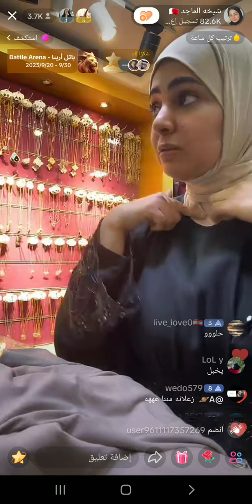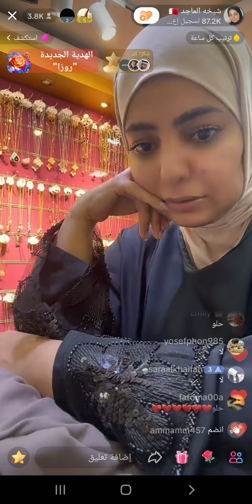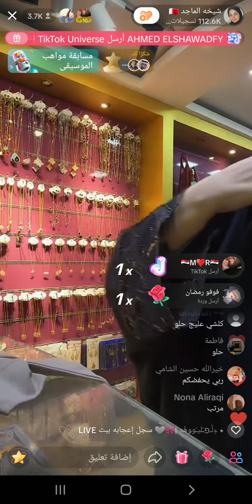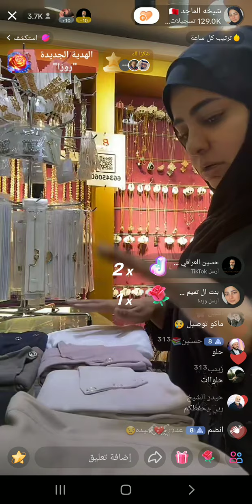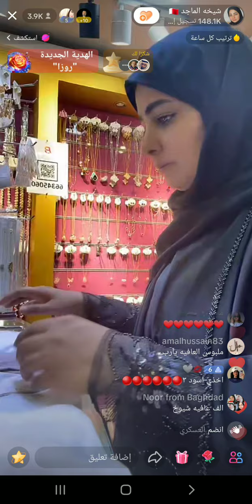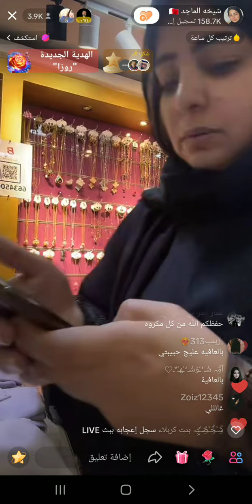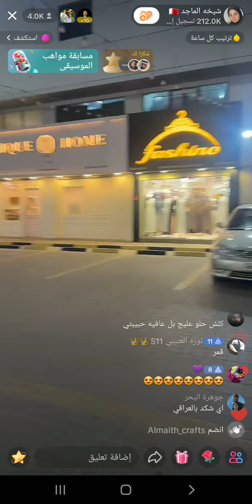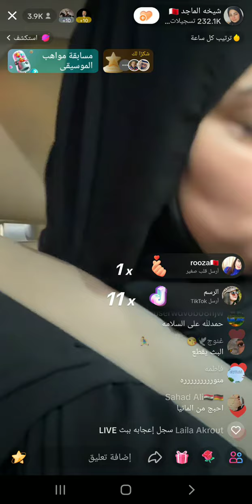بث شيخه الماجد من محل لمسة حلا 💙